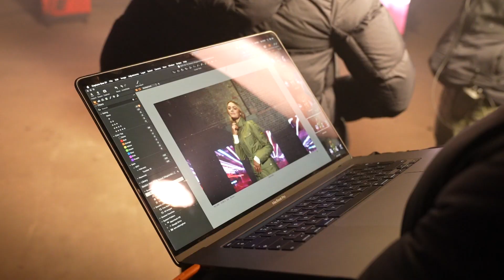Behind The Scenes Laura Woods X Barbour International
You've watched the story now go behind the scenes of the Stand Out Stories campaigns with Laura Woods.